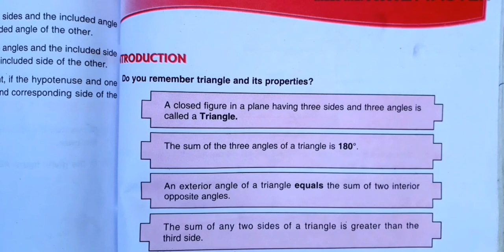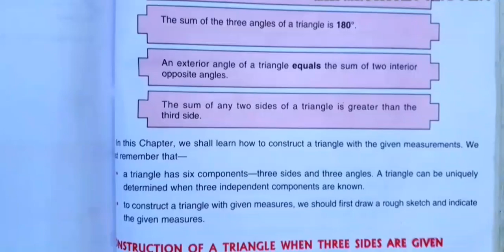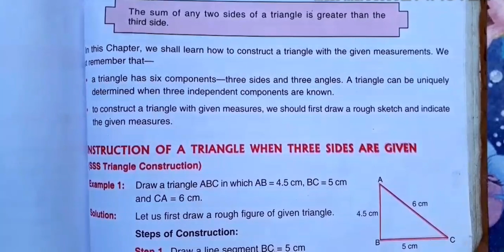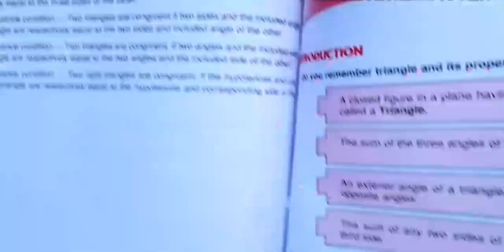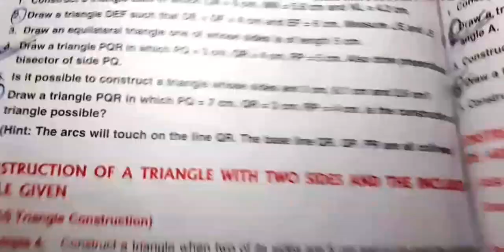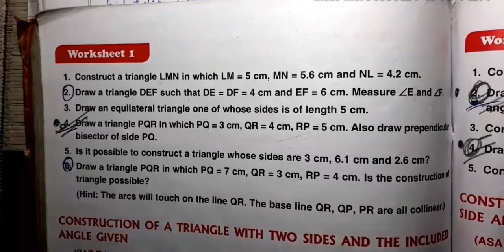||Construction Of Triangles Worksheet-1 DAV Class 7||DAV Class 7 Maths Ch-10 WS-1||Study With Deep||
This video is for Class 7 Students of D.A.V  for Maths Ch-10 Construction Of triangles worksheet-1 Full Solution.